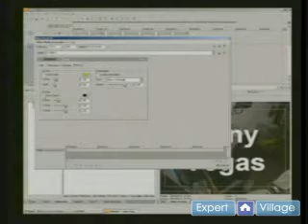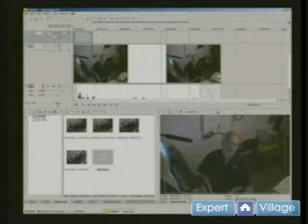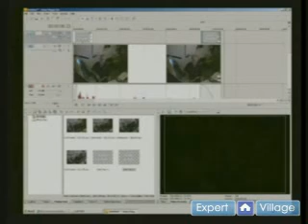Sony Vegas Tutorial : Sony Vegas Text Tips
Enhancing text in Sony Vegas is an essential part of the video editing process, get a tutorial in this free video.

Bio: Mike Purdy runs his own video business in Seattle and has designed dozens of Video Business Cards for himself and his clients.
Filmmaker: Mike Purdy